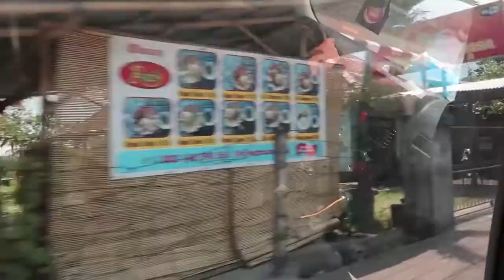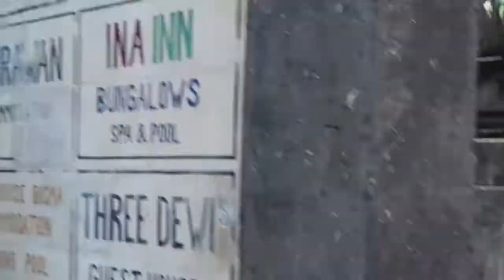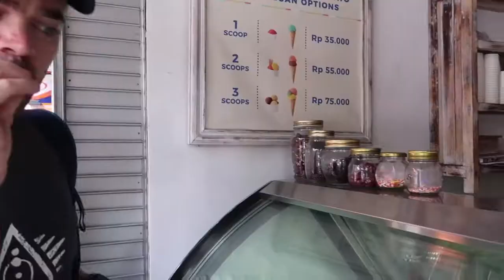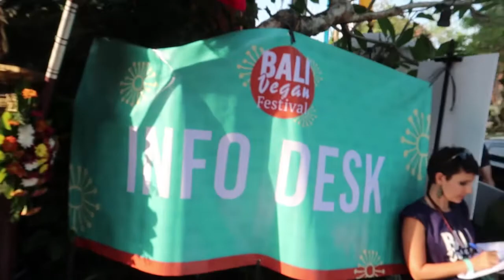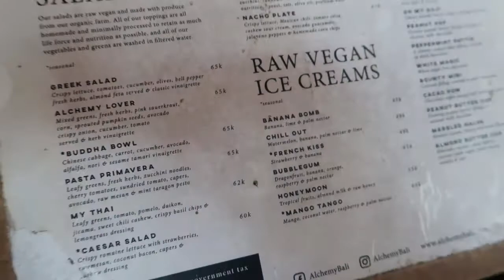Bali Vegan Festival | From Seminyak To Ubud | VLOG 2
Make no mistake, the next few VLOGS are all about the amazing food in Bali and my love affair with it over a week-long stay in Bali. In VLOG 1 ) we started by flying in from Changi Airport in Singapore, (where we were living at the time) and we visited SEMINYAK (in Bali, Indonesia). Now we are heading from SEMINYAK to UBUD to check out the Vegan Festival, all the sights and the amazing restaurants.

Enjoy video and connect below!

MUSIC
Song: Crazy by Dizaro